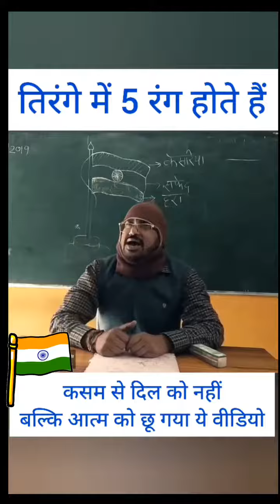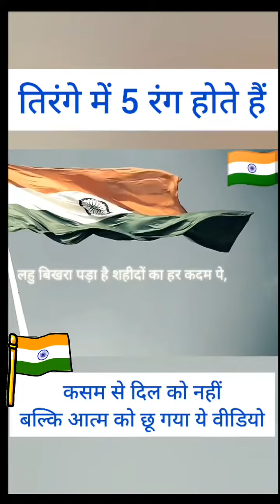me kitna colour hota hai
Video from Pankaj Mehta